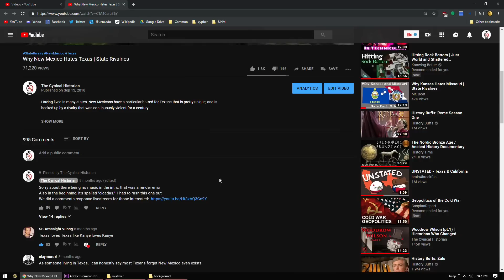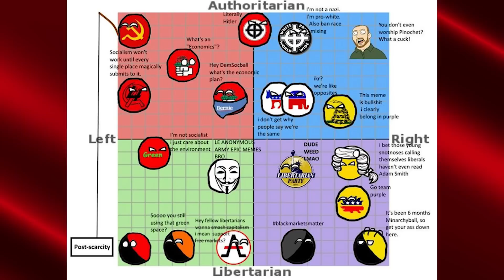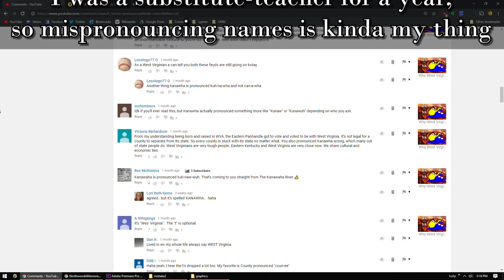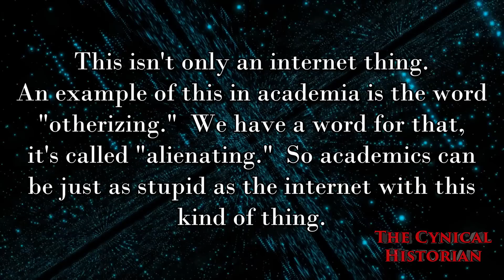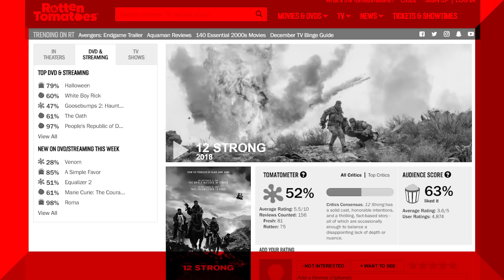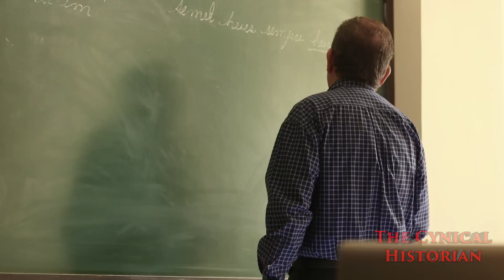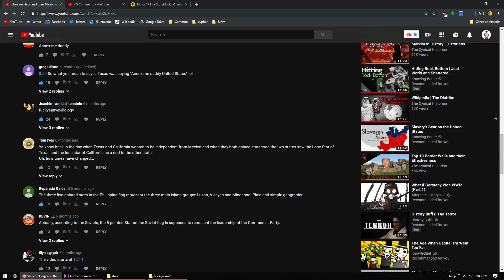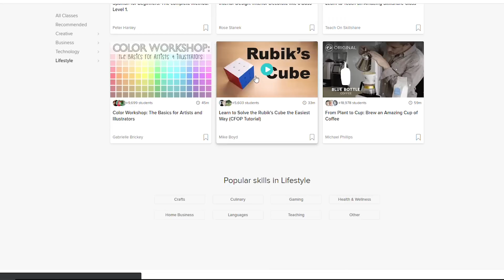I make mistakes | The Diatribe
It's been awhile since the last time I made one of these, so let's talk about some mistakes I've made in previous videos, how they came to be, and what their impact is - plus a healthy dose of how to find out if I made them for future episodes

Videos covered:
1:50
4:15
6:20
8:15
11:20
14:40
16:30